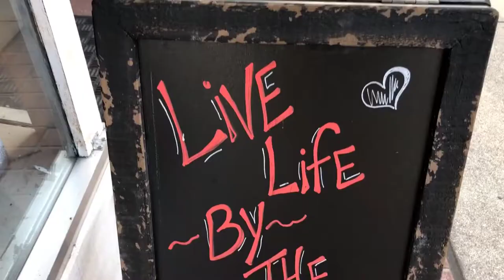Horizontal Final Bennies Pizza Pub and Big Daddys 618 present 1080p